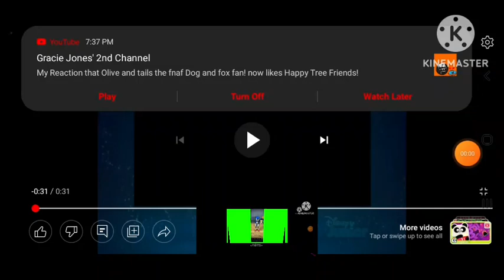Disney junior split screen credits